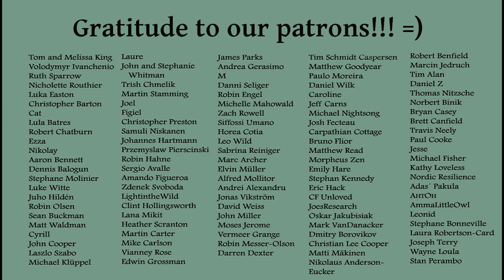Terroir for Humans (or Essence of Place)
One of the biggest reasons we're heading back to the mainland is that Hawai'i, though beautiful and incredible, just didn't "feel" like a place we could call home. Some vital sensory elements are missing for us here -- icy winds over a snow-swept field, the rich scent of balsam fir, the ethereal sound of thrushes echoing in the morning woodlands, and much more. Here I talk about this sense of "essence of place" and ask you what feels like "home" for you. Love to you all! =)

We could not be living this life or making these videos without our beloved patrons.